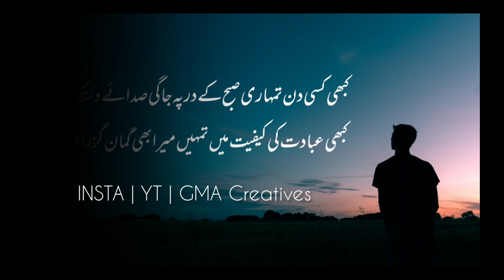Urdu Shayeri || Kabhi Kabhi Ye Dil Chahta Hai || GMA Creatives || Poetry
کبھی کبھی یہ دل چاہتا ہے
تمہاری شاموں کا حال پوچھوں
سوال پوچھوں
یونہی کبھی میرا نام آیا تمھارے ہونٹوں پہ ایک پل کو ؟
میری محبت کی یاد مہکی کبھی تمھارے بھی راستوں میں ؟
کبھی کسی دن تمہاری صبح کے در پہ جاگی صداے دستک
کبھی عبادت کی کیفیت میں تمہیں میرا بھی گمان گزرا ؟تمھارے صحن دعا سے میرا بھی دھیان گزرا
کبھی تمھارے بدن پہ بھی شب عذاب بن کے ٹھہر گئی تھی
کبھی کبھی دل یہ چاہتا ہے سوال پوچھوں
مگر میں چپ ہوں
ہمارے مابین یہ جو دردیوار اجنبیت ہے یہ غنیمت ہے
اسی میں توقیر حرف و لب ہے
یہیں پہ ترک طلب کی حد ہے.